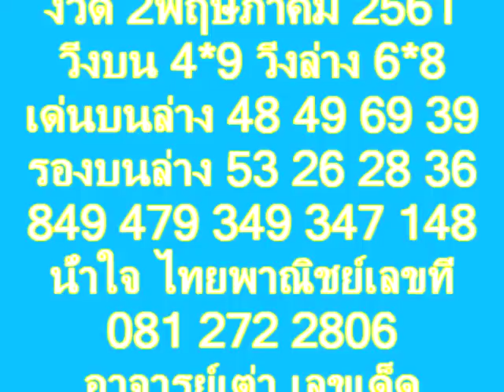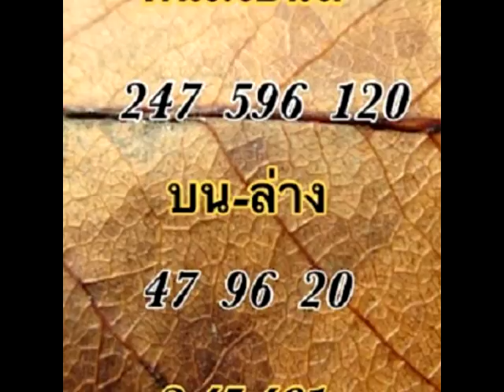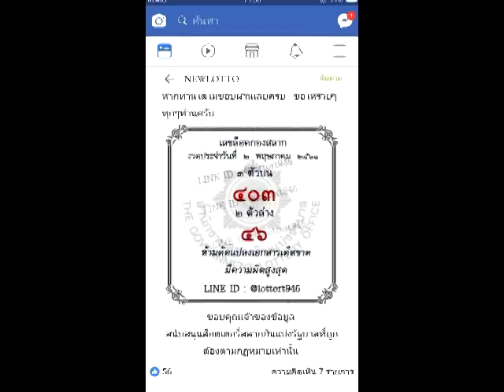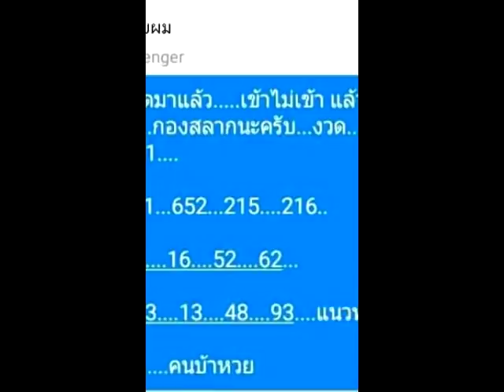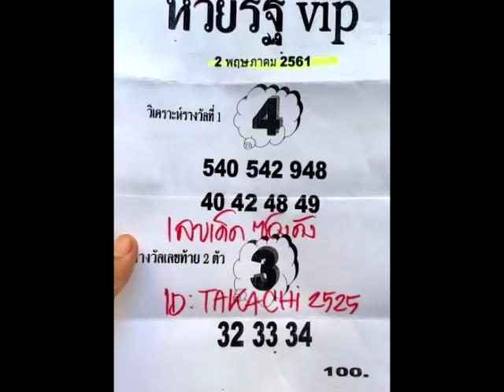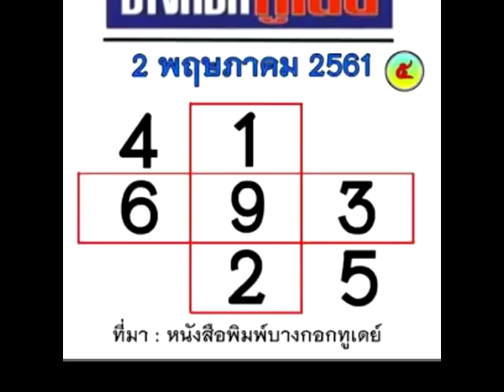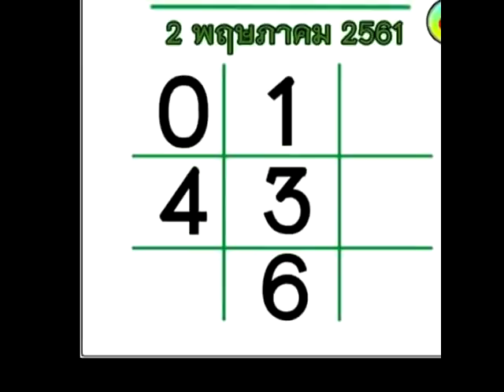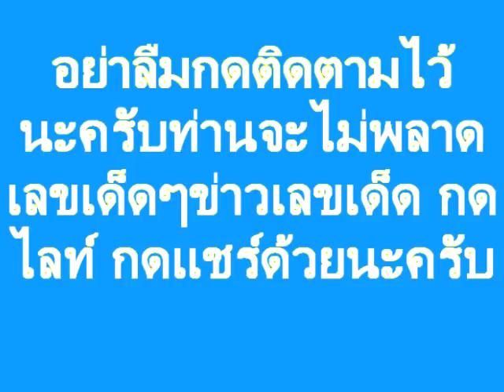งวด 2/5/61 วิเคราะห์ไทยรัฐ รวมเด็ดหนังสือพิมพ์ พร้อมชุดเด็ดๆ